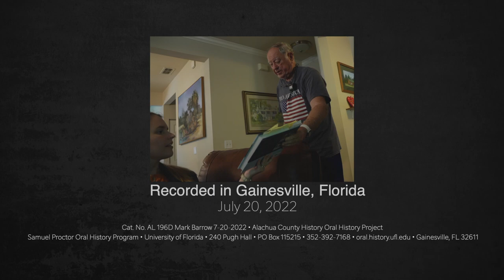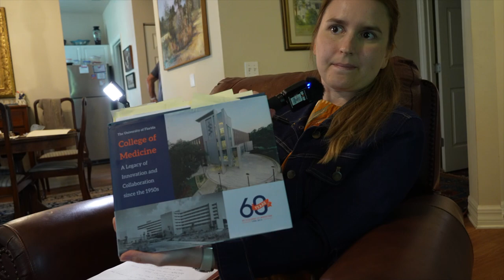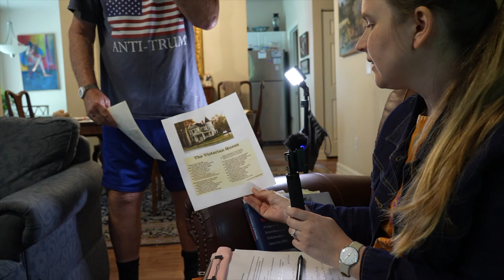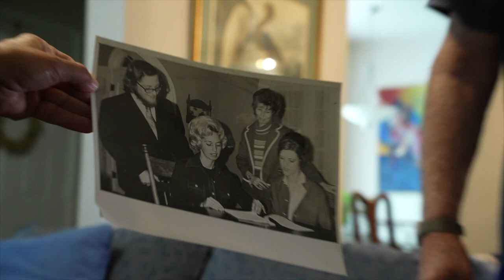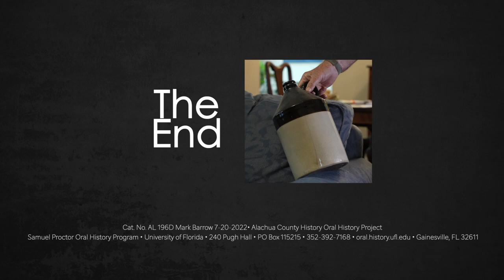Oral History and Historic Preservation in Gainesville With Mark Barrow, July 20, 2022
Dr. Filiz Sonmez and Ms. Clarissa Carr spoke with Gainesville icon, Dr. Mark Barrow about Gainesville's historic restoration efforts over the years, as well as architecture.
241 Pugh Hall University of Florida
Cat. No AL 196D Mark Barrow 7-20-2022